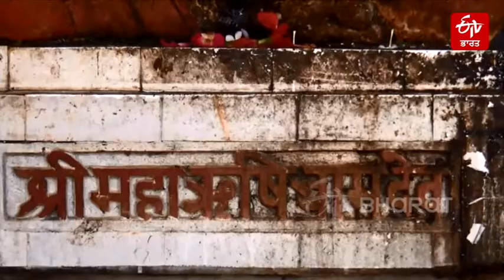ਬੰਬੇਸ਼ਵਰ ਪਹਾੜ ਦੀ ਬ੍ਰਹਮ ਚੱਟਾਨ | Bambeshwar Pahaad of Uttar Pradesh | ETV Bharat Punjab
ਉੱਤਰ ਪ੍ਰਦੇਸ਼ ਦੇ ਬੰਦਾ ਜ਼ਿਲ੍ਹੇ ਵਿੱਚ ਇੱਕ ਸ਼ਾਨਦਾਰ ਪਹਾੜ ਹੈ, ਜਿਸ ਦਾ ਨਾਮ ਹੈ ਬੰਬੇਸ਼ਵਰ ਪਹਾੜ। ਜਿਸਦੀ ਗੁਫਾ ਦੇ ਅੰਦਰ ਭਗਵਾਨ ਸ਼ਿਵ ਦਾ ਪ੍ਰਾਚੀਨ ਮੰਦਰ ਹੈ। ਸ ਪਹਾੜ ਦੀਆਂ ਚੱਟਾਨਾਂ ਵਿੱਚ ਕੁਦਰਤ ਦਾ ਅਜਿਹਾ ਵਰਦਾਨ ਹੈ, ਜੋ ਲੋਕਾਂ ਨੂੰ ਅਚੰਬਿਤ ਕਰ ਦਿੰਦਾ ਹੈ। ਕਈ ਵਾਰ ਪੱਥਰਾਂ ਦੇ ਟਕਰਾਓਣ ਕਾਰਨ ਚੱਟਾਨਾਂ ਵਿੱਚੋਂ ਨਿਕਲੀ ਆਵਾਜ਼ ਸੁਣਕੇ ਅਜਿਹਾ ਲੱਗਦਾ ਹੈ ਜਿਵੇਂ ਮੰਦਰ ਵਿੱਚ ਘੰਟੀਆਂ ਘੜਿਆਲ ਵੱਜ ਰਹੇ ਹੋਣ।